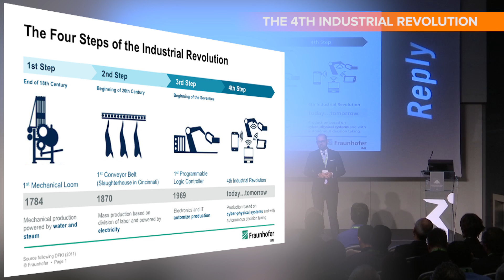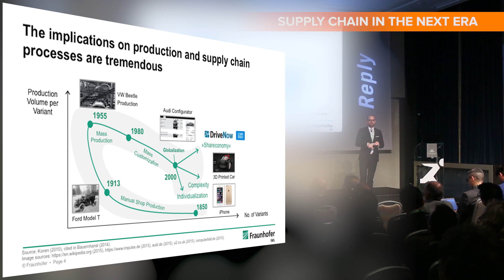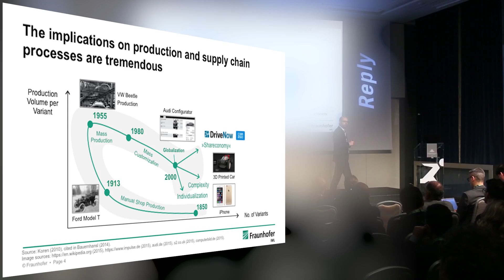The 4th Industrial Revolution - Requirements and implications of the Digital Economy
Tim Geissen, Head of Fraunhofer IML 'Team warehouse logistics', raises the question: “Have we really entered the fourth industrial revolution?".
Industry 4.0 is defined as an ecosystem of machines, intelligent objects that not only interact with each other, but also know how to communicate with the environment and with the consumer. Soon, everything will be produced to measure or in line with the needs of the individual consumer. This trend also dramatically influences the physical movements of materials, as well as solutions related to planning, connectivity, autonomy, human-computer interaction, virtual entities, modularity and real-time capabilities. A number of digital economy examples are presented in this scenario, with particular focus on the future implications for IT logistics solutions.